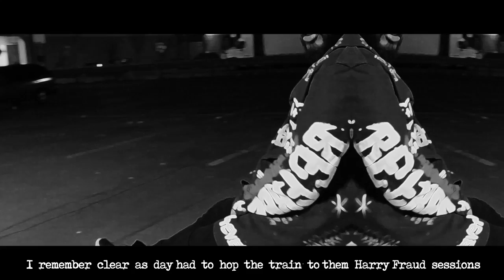The Kid Daytona - Lately (Prod. Harry Fraud) (Official Video)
The Kid Daytona & Harry Fraud team up again to bring you the official video for their newest collaboration "Lately" - In Stores Now!  Directed by The Infamous Oz.